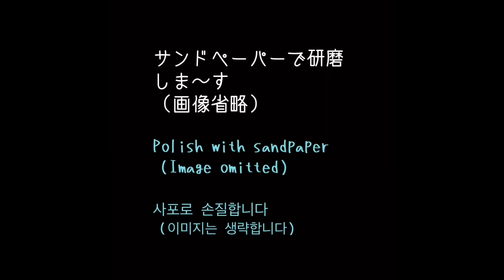【resin/レジン】オーダー作品 流れ星流れる宇宙玉レジン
オーダー配信

Galaxy Space IORI（IORI resin）
LINE公式アカウント

★20㎜球体モールド
「球体」レジン用モールド | ハンドメイドらぼ

★カラー剤
・スーパーブラック
・スミレ
・マーテルブルー

★ビオラ
★アスラ

アメブロでは
画像付きで分かりやすく説明しています

宇宙をモチーフにしたレジンアクセサリーをメインに綺麗が癒しをコンセプトにした作品を作っています。
現在メルカリを中心にネット販売をしていますが
2021年は色んな立体レジンアクセサリーの作り方などを公開したいと思っています。

動画撮影、編集はまだまだ未熟ですが、
作りたいなの気持ちのお手伝いができればと思ってます。

今まで作った作品や、販売中の作品なども
下記サイトからご覧いただけますので

IORI resin✴︎のショップをラクマでチェック！